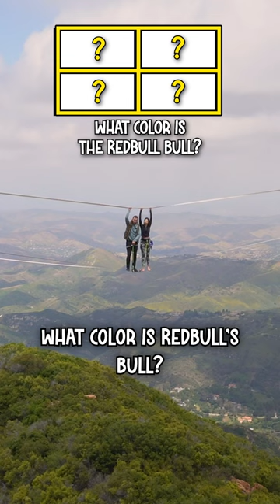What Color Is RedBull's Bull?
Hanging Out | Game Show On A Slackline.